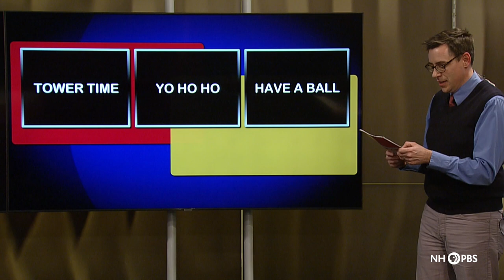Oyster River High V. Winnacunnet High - Granite State Challenge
Oyster River High School takes on Winnacunnet High School